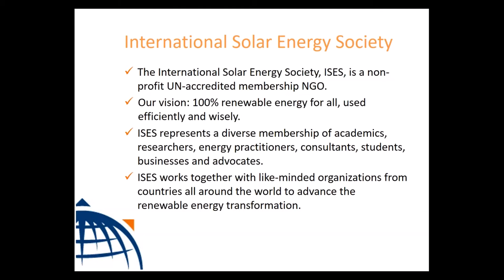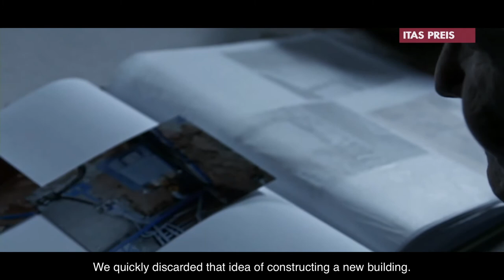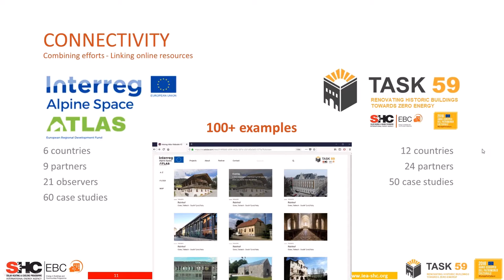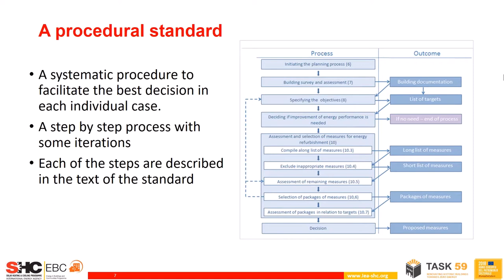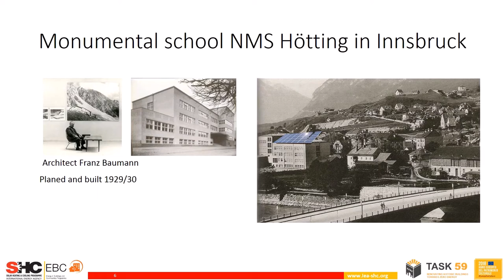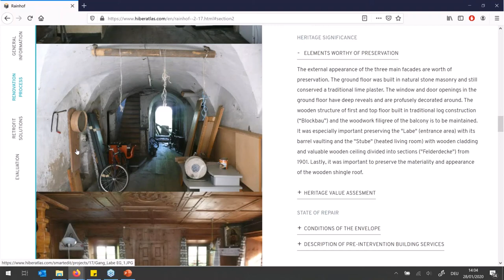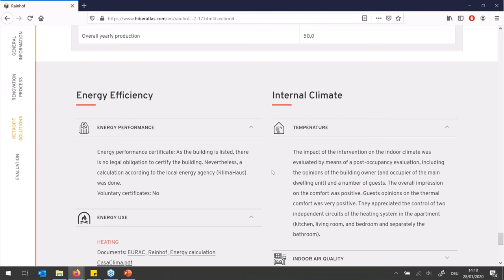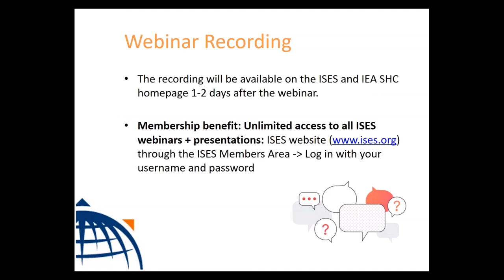ISES Webinar: IEA SHC Solar Academy: Renovating Historic Buildings Towards Zero Energy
The International Solar Energy Society hosted this webinar on the IEA SHC Solar Academy's 2020 webinar series on Task 59 - Renovating Historic Buildings towards Zero Energy on 28 January 2020. The IEA SHC Task Task 59 addresses the renovation of historic buildings, increasing their comfort whilst significantly bringing down the buildings energy demand and CO2 emissions as well as keeping their characteristic values. Given the unique character of each of the buildings, a “standard solution” to fit every case cannot be identified, yet Task 59 combines considerable experience on specific cases available, which need to be evaluated, exploited and promoted. In this webinar, you will be guided through real world renovation experiences - by building owners and design teams, who express their needs, concerns and experiences and the Task 59 experts who introduce the diverse tools which can help you in the decision and design process of an exemplary historic building energy retrofit project. The webinar was moderated by Bärbel Epp, founder and managing director of the German consultancy solrico for solar market research & international communication. The webinar included a 30 minutes Q/A session where attendees submitted their questions to the speakers.

* The credit for all homeowner/architects videos is with ITAS PREIS – BAUERN[H]AUSZEICHNUNG